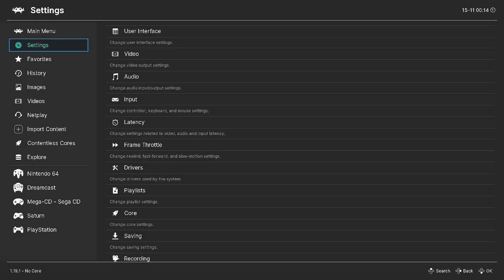Street Fighter EX2 Plus Retroarch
How to load it on Retroarch

1. have the correct rom
2. use mame2010 core

button mapping on retroarch/mame
button 1=  light punch
button 2 = medium punch
button 3 = heavy punch

button 4 = light kick
button 5 = medium kick
button 6 = heavy kick